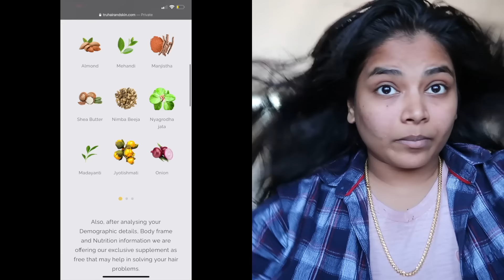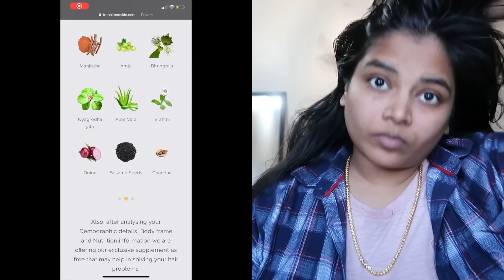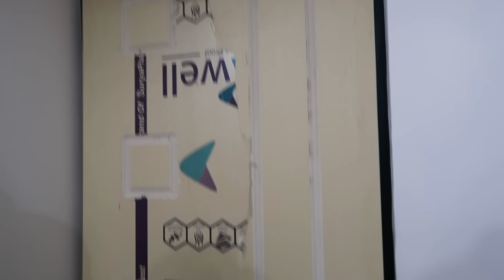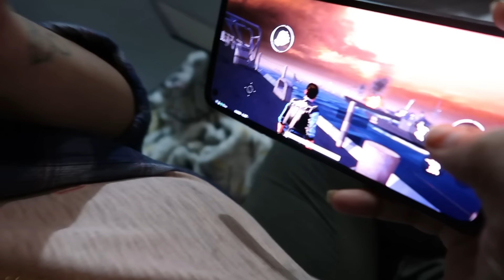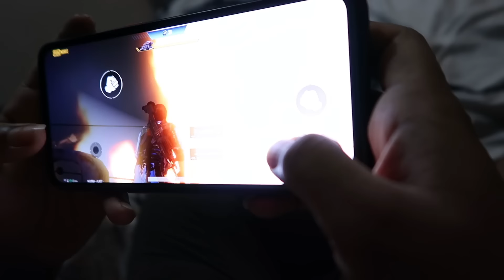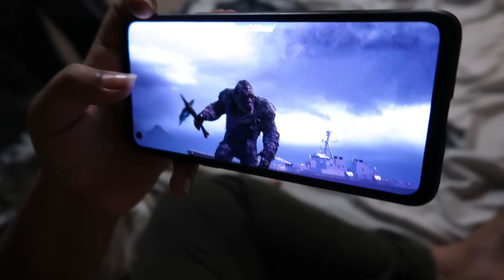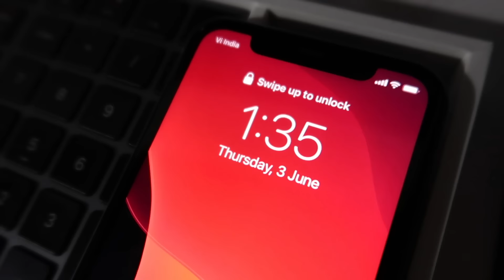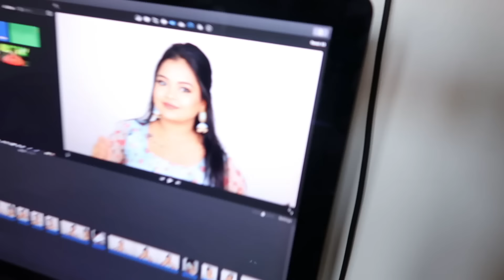Switching Lives for 24 Hours 🤣 ( Ram paavam )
Hey deys! 😍❤️

Here is a video that we have been wanting to do for such a long time! We knew it would be fun switching Lives but didn’t expect it would be this much fun! OMG you guys should watch the whole video it’s super fun! Especially Ram being jaanu is the best! 🤣 He nailed it! Please let us know what are the other fun challenges you guys want us to do!